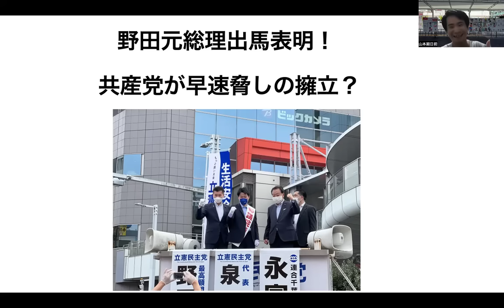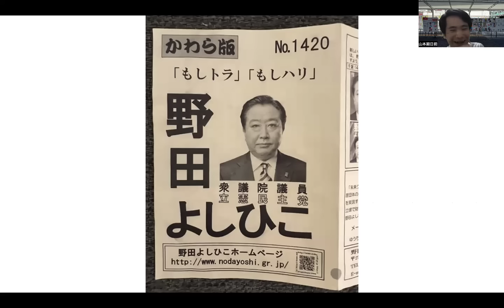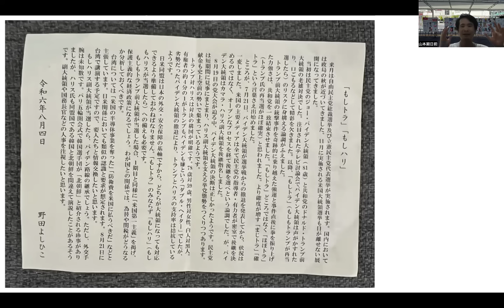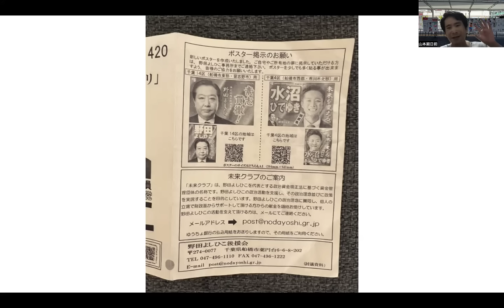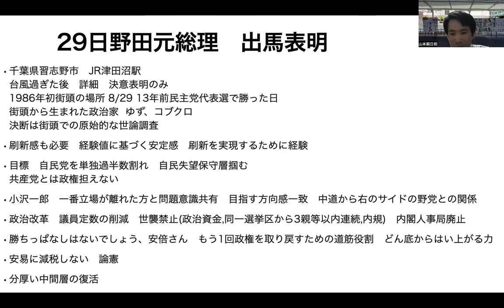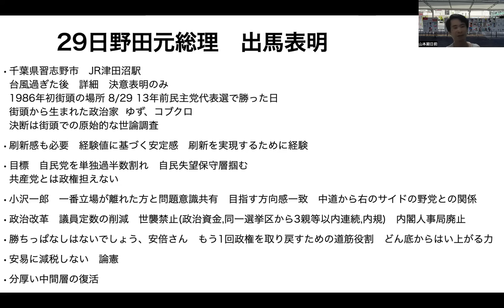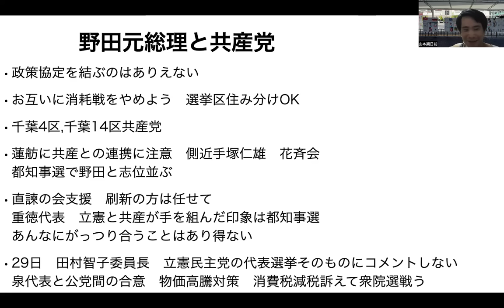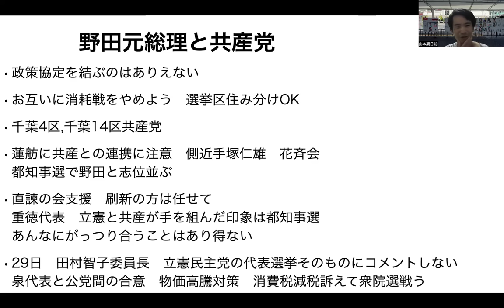野田元総理出馬表明！早速共産党が早速脅し？立憲民主党代表選野田元総理の選対本部長の選挙区に共産党擁立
山本期日前